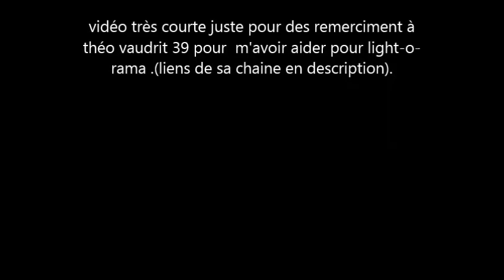Vidéo remerciement a Théo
Je remercie beaucoup Théo pour m'avoir aider pour light-o-rama